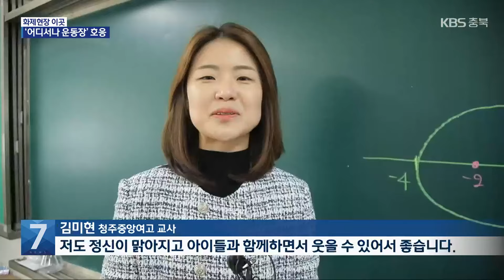[화제현장 이곳] ‘틈새 운동’으로 스트레스 풀고 건강 챙기고! / KBS 2024.03.21.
[앵커]

요즘 학생들은 공부 하느라 따로 운동할 시간을 만들기도 빠듯한 게 현실이죠.

충북교육청에서는 학교에서 짬을 내 틈새 운동을 할 수 있는 '어디서나 운동장' 프로그램을 진행하하면서 학생들로부터 호응을 얻고 있습니다.

화제현장 이곳에서 전해드립니다.